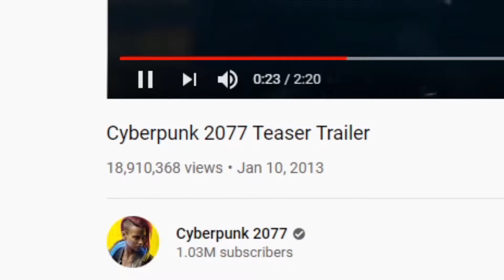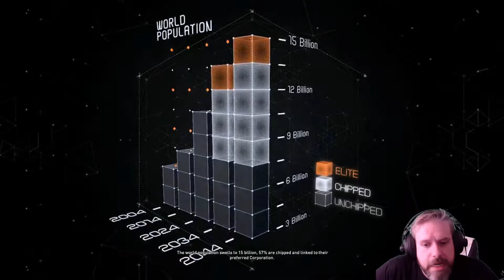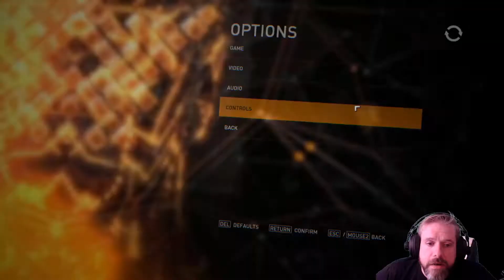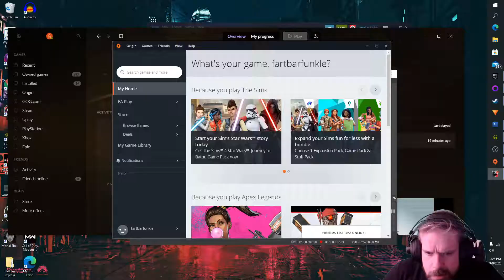Not Exactly... Cyberpunk 2077 | Syndicate (2012)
Syndicate is a cyberpunk FPS that has been described as a "poor-man's Deus Ex," which isn't exactly true, but that's kinda the point of this series. On the road to Cyberpunk 2077 we look at a game that's close but not exactly the same thing.